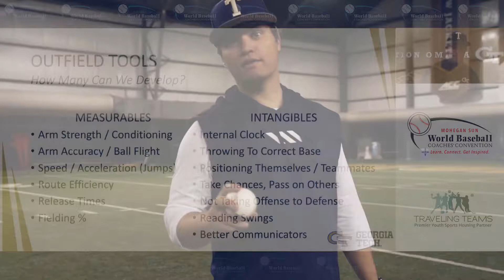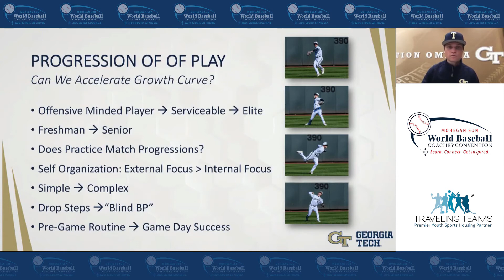Tuesday Tip: Outfielder’s Throwing Program Ball Flight Drill by James Ramsey from '21 World Baseball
COACHING TIP - Check out this short clip from Georgia Tech Assistant Coach James Ramsey as he demonstrates a throwing activity for outfielders to improve ball flight and ball spin. If you want to see Coach Ramsey’s full session – “Outfield Play 101” - plus 50 other sessions from the 2021 Virtual World Baseball Coaches’ Convention, register at BaseballCoachesClinic.com for only $99 watch them all on-demand.